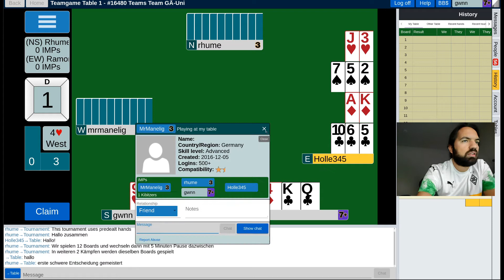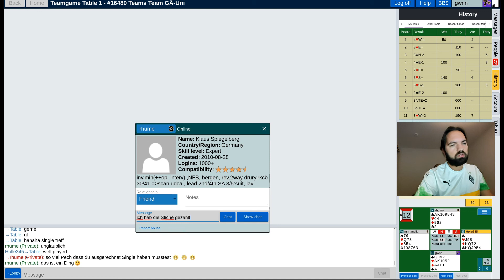TM with Klaus 1/2